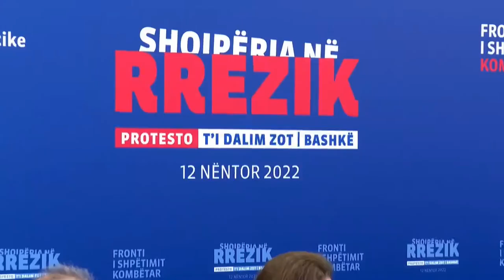Sazan Guri kërkon të bëhet kryebashkiak i Beratit: Nëse fitoj,rivalin tim nga PD do e bëj nënkryetar